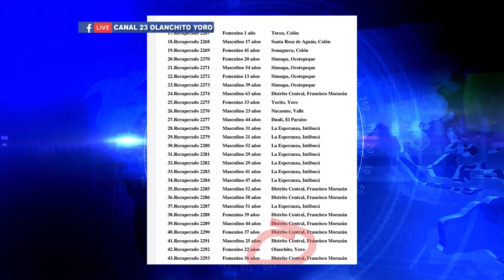SINAGER APLICARA NUEVAS MEDIDAS PARA FORTALECER LOS PUNTOS DE ACCESO A LA CIUDAD OLANCHITO